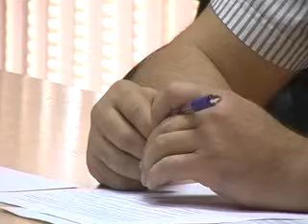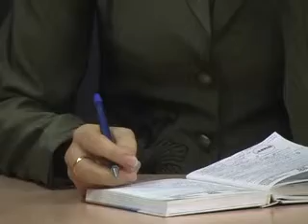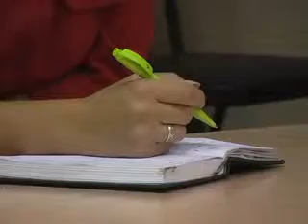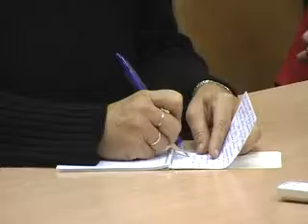3 09 10 press kon